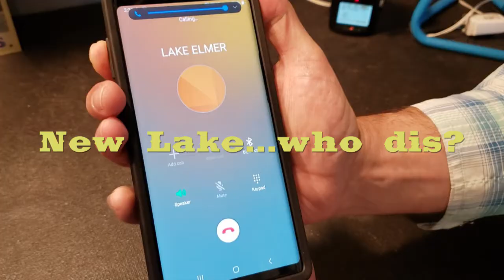New Lake...Who Dis? #1--First Time Kayak Bass Fishing on Lake Elmer, Kingfisher, Oklahoma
Howdy y'all.  There's a first time for everything I guess.  In this case, the first time is me getting out to Elmer Lake!  This is an OK Dept. of Wildlife lake near Kingfisher.  I heard a lot of chickens, fought some wind and, oh yeah, caught something besides the Corona Virus.

Kayak Mods, Kayak DIY, Oklahoma bass fishing, kayak fishing

The kayak I use: 2019 Jackson Kilroy

The paddle I use: Bending Branches Angler Pro Carbon

The kayak accessories I use:
Railblaza C-Tug Kayak Cart
Backwater Assault Paddle
Cal Coast Donkey Leash
Raymarine Dragon Fly 4
Yakattack Bullwinkle
Yakattack Mighty Mount
Yakattack Switchblade transducer arm mount
Yakattack track mounted cup holder
Yakattack Roto Grip paddle holder
Yakattack Lock N Load Base
Yakattack Omega rod holder
Ram Mounts Balls and Ram Tube Junior rod holders
Big Ant crate
Anchor Wizard
Noqua lithium ion kayak battery

Fishing products I use:
Z-Man soft plastics
Swagger tungsten punching and drop shot weights